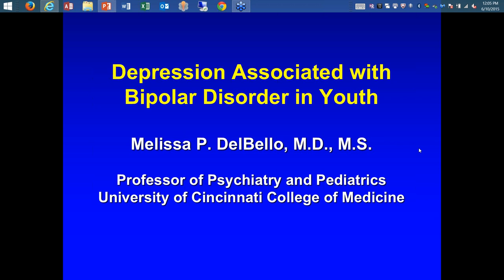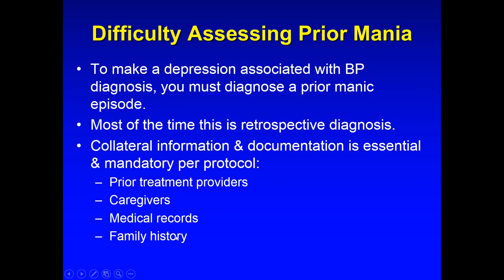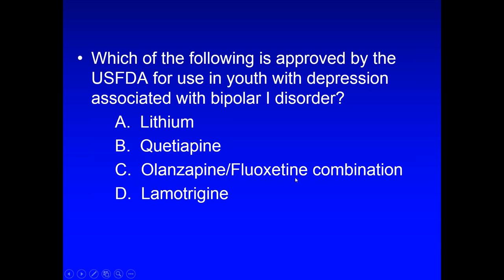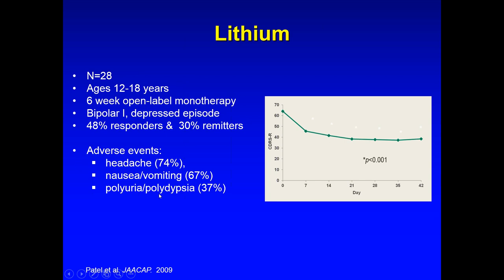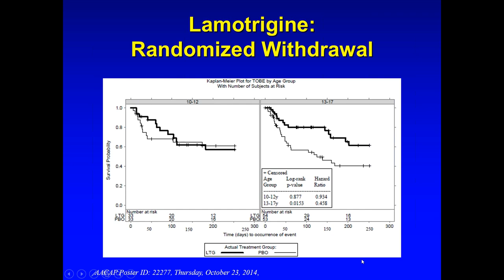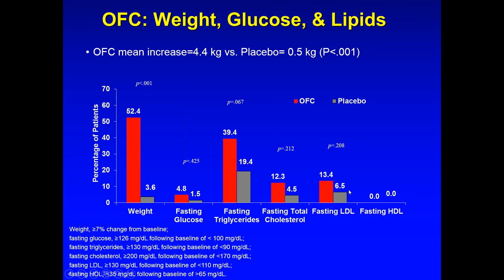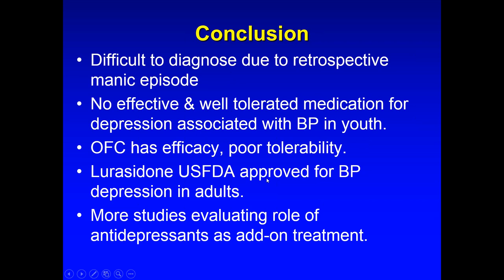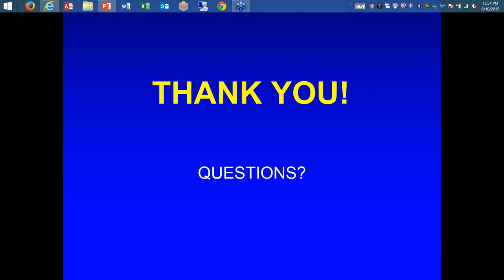“Depression associated with bipolar disorder in youth” 6 10 15, 9 03 AM